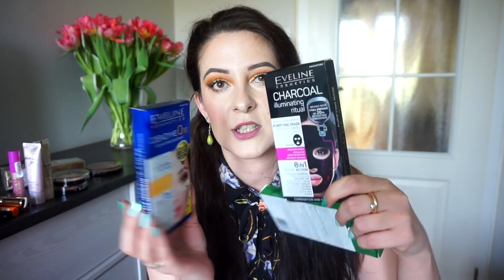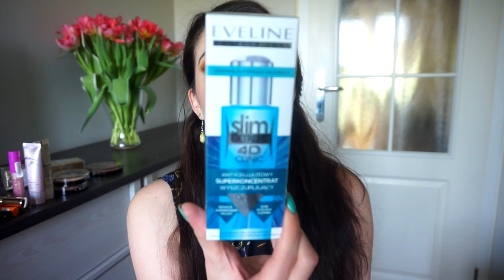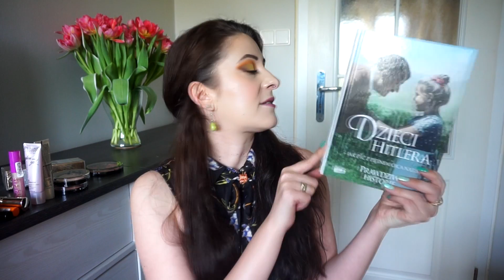HAUL ROSSMANN -55% | kwiecień 2019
LINKI :
trochę się pośpieszyłam z tym " linki do wszystkich produktów zostawiam Wam w opisie " :))) wszystkie produkty kupicie w Rossmannie :)

KODY:
📌TAXIFY : kod - 8HKV8 , darmowy przejazd
📌 UBER: kod - pokojagaty , darmowy przejazd
📌 UBER EATS : kod - eats-pokojagaty , darmowa dostawa

RABATY :
⭐️ boutique cosmetics- 20 % , hasło : wiosna (dostępne marki min I love, Balmi, spongelle i wiele innych)
⭐️ LOOKFANTASTIC - 26 zł zniżki hasło : AGATA-RRM lub zrób zakupy z tego linka